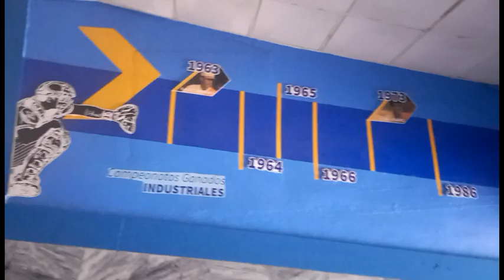Entrando al Latinoamericano de La Habana.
Nos dijeron que había juego de Leones y Gallos. Resulta que el juego era en Oriente y NO en La Habana. Pero aún así disfrutamos del Estadio con más capacidad (55,000) de América Latina.

Hicimos un vídeo mostrando el interior pero también hicimos otro para mostrarles a ustedes el estadio por fuera. 9 de julio de 2023.

Fundado en el 1946 bajo el nombre de Gran Stadium de La Habana suma ya 75 años de existencia. Durante este tiempo, el Coloso del Cerro – nombre alusivo al municipio de emplazamiento-, no ha dejado de ser el más importante de su tipo en el país; testigo de momentos trascendentales en la vida de la nación, de espectaculares juegos deportivos y variados encuentros culturales.